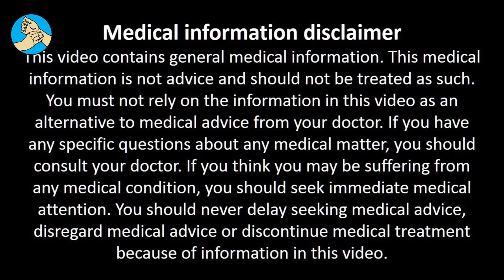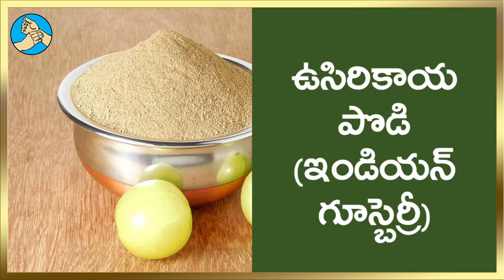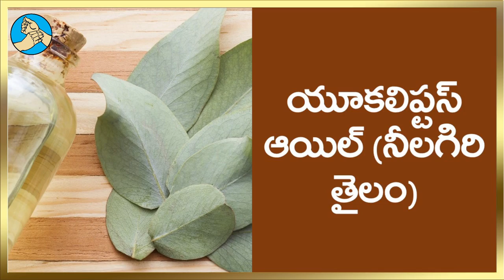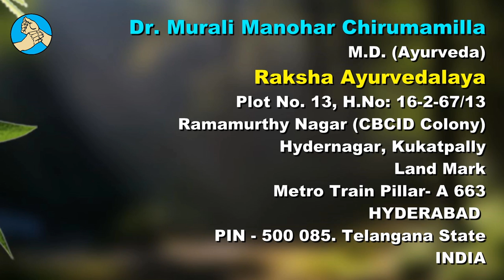అదిరిపోయే అందాన్నిచ్చే అసలుసిసలైన ఆయుర్వేద స్నాన చూర్ణం తయారి మీ ఇంట్లోనే. DIY Herbal Bath Powder!